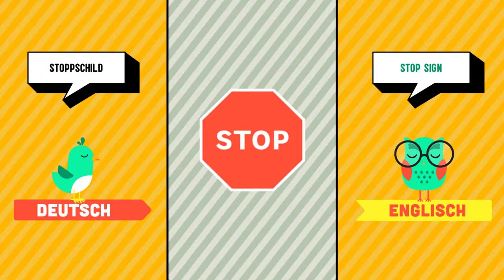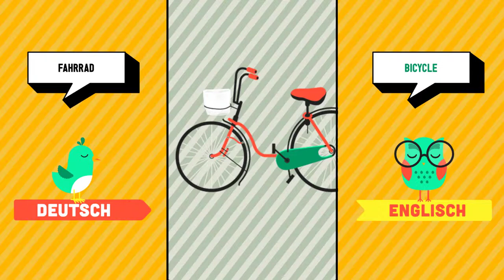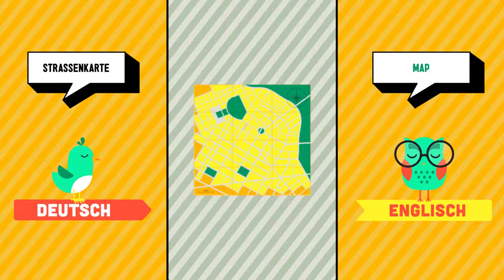Deutsch ➜ Englisch - Straße